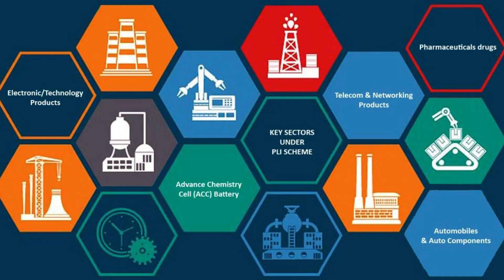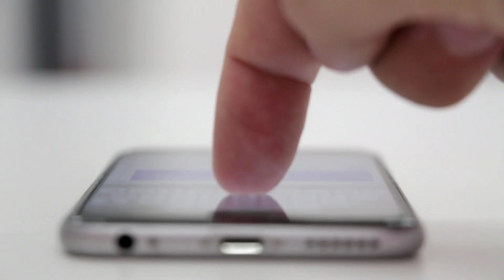Vedanta inks MoU with 30 Japanese firms for making semiconductor & Display | Vedanta Group News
Vedanta inks MoU with 30 Japanese firms for making semiconductor

“We are committed to making India a hub for electronics manufacturing. Vedanta is focussed on taking lead in creating the electronics industry ecosystem rather than just technology transfers.
Vedanta Group has signed Memoranda of Understanding (MoU) with 30 Japanese technology companies for developing the semiconductor and glass display manufacturing ecosystem.
The MoU was signed at the Vedanta-Avanstrate Business Partners Summit 2022 held last week in Tokyo, Japan, and was attended by more than 200 delegates from over 100 global companies.

Other Video's :-